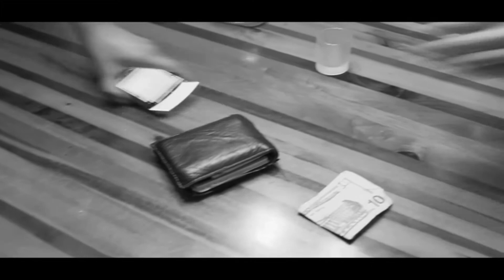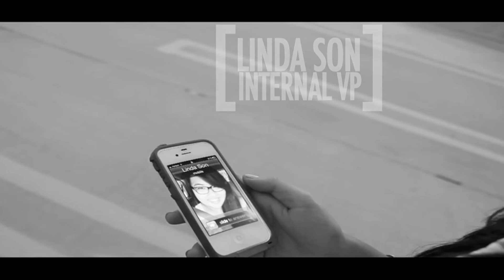VSO Officer Intro (Summer) 2012-2013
Bring your "A" Game to the VSO Meeting July 17, 2012! Bring your friends and meet the 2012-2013 VSO officers.